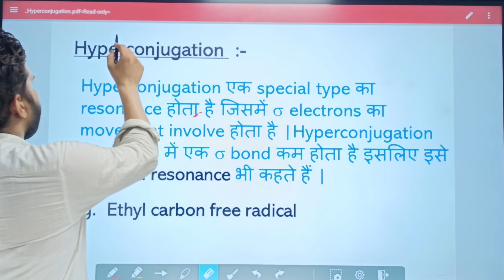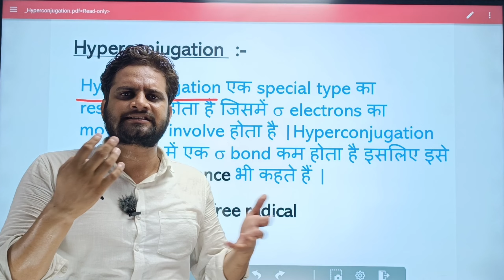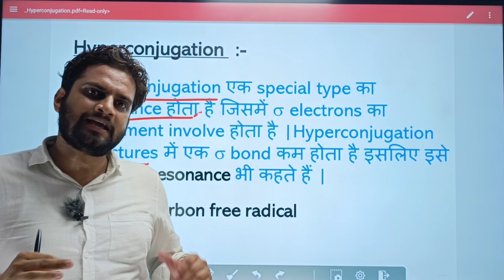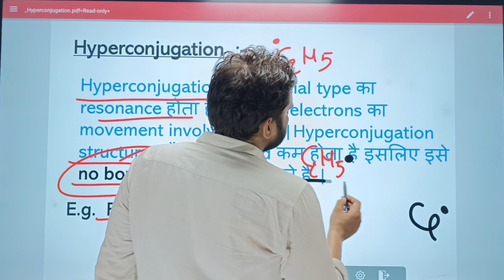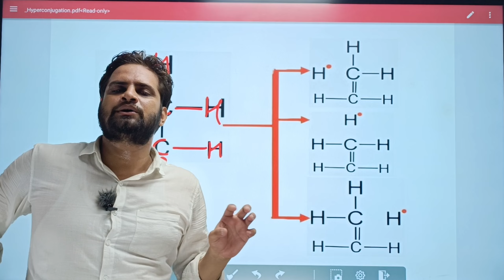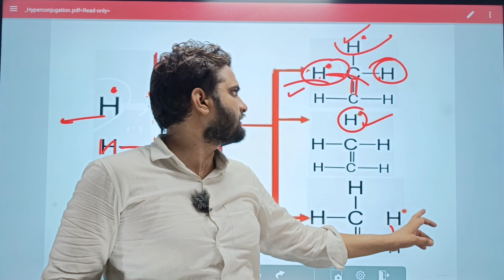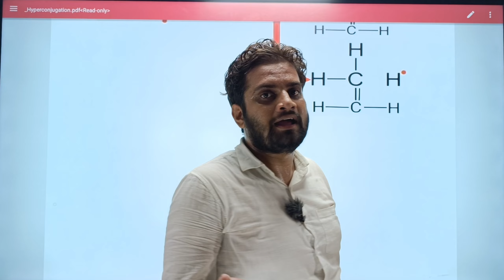Hyperconjugation!Day-10!B.Sc 1st Semester Chemistry!Be DKDian